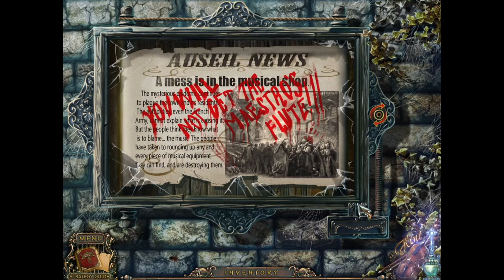Let's Play - Maestro - Music of Death - Full Walkthrough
A mysterious illness has broken out and is causing an entire village to age rapidly and die! Meanwhile, ominous music can be heard wafting through the air… Journey to the quarantined village and find the cause of the deadly disease in Maestro: Music of Death. While you search for the source, find a little girl, who is trapped in the town!

Available from:
Bigfish Games: